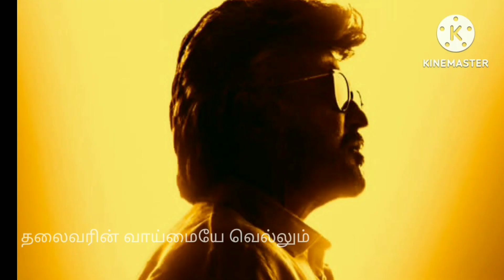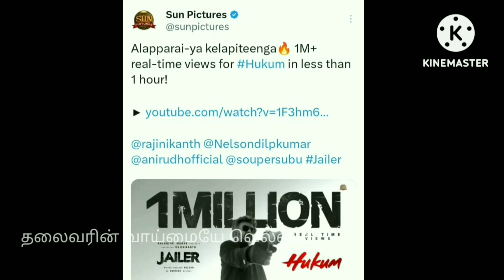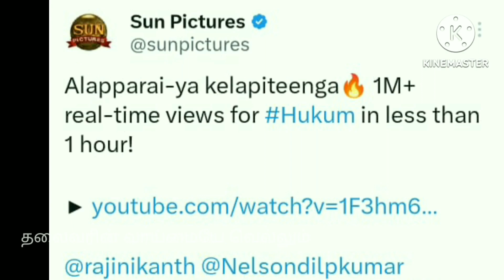தலைவர் 171ல் இணையும் பிரபலங்கள் ரன்வீர் சிங் மற்றும் பிரீத்தி விராஜ் வெளியான அதிரடி தகவல்